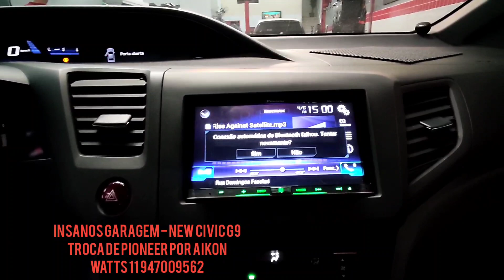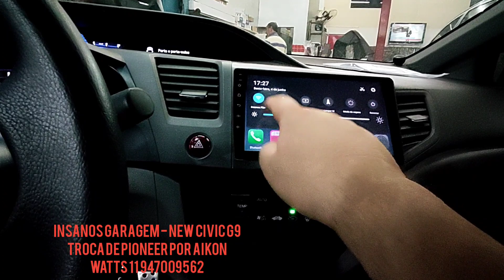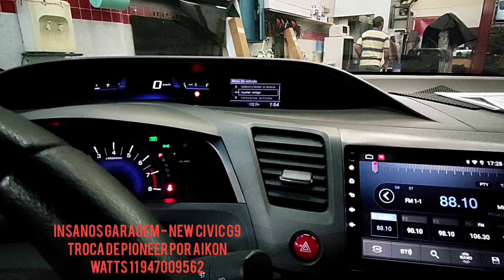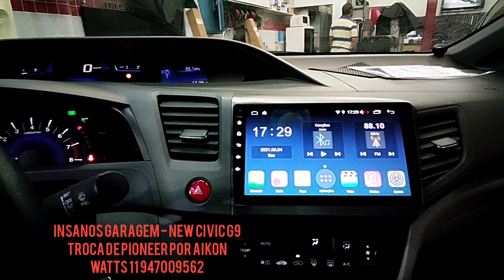New Civic G9 Central Multimídia Aikon Atom Próton Android 10.0 com DSP + Tv Full HD + Tela Qled 4K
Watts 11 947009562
Instagram